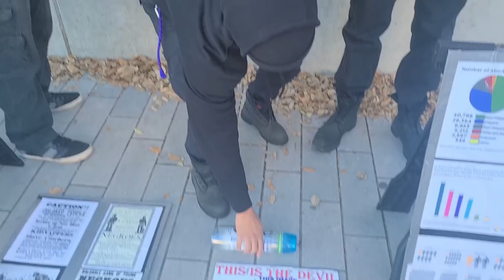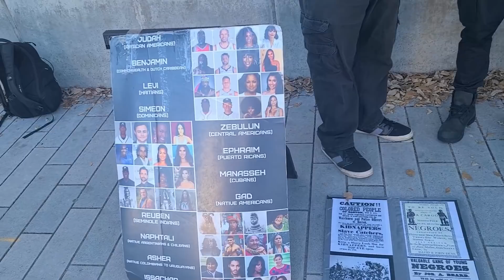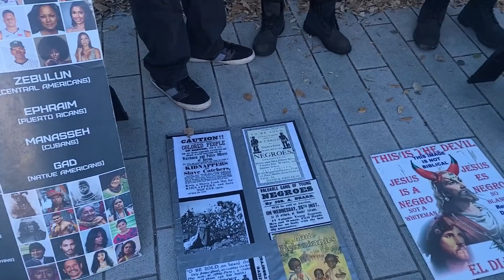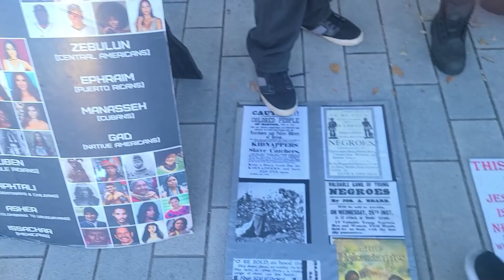YAIQAB VS THE RABID CHRISTIAN (WHY WON'T HE LEAVE?)